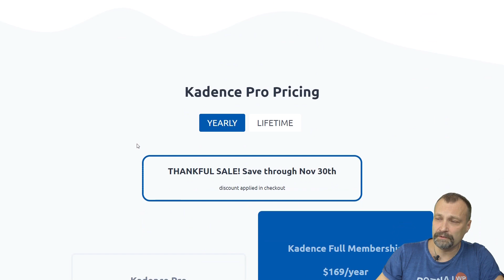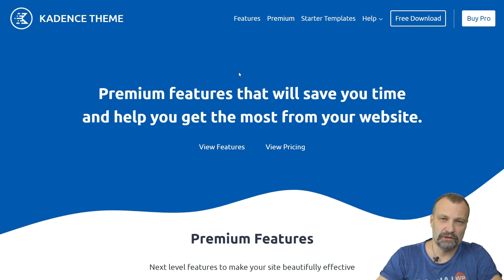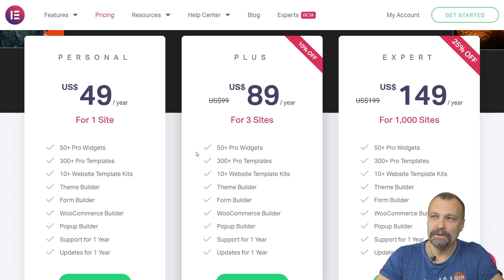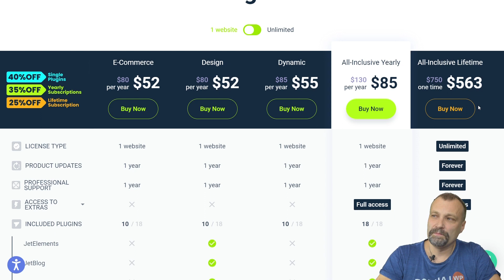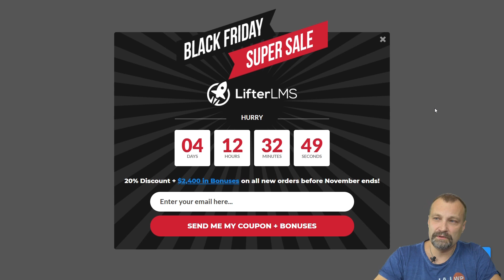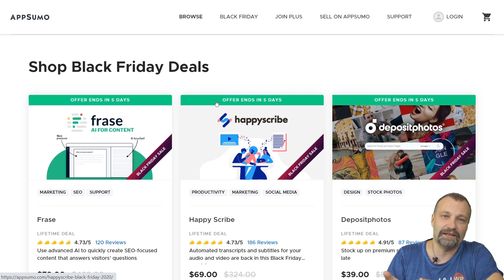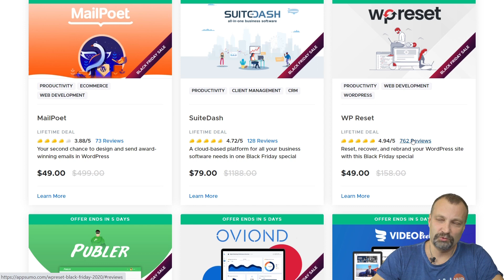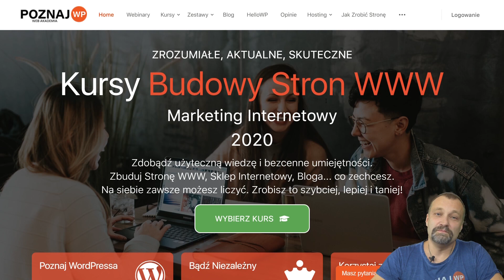Black Friday 2020 i moje ulubione dodatki dla WordPressa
Moja osobista lista wartych zainteresowania dodatków dla WordPressa dostępnych w specjalnych cenach w ciągu najbliższych dni (BLACK FRIDAY i CYBER MONDAY).

Wielu z nas uwielbia ten czas z uwagi na możliwość dokonania zakupów w niższych cenach niż normalnie. Dotyczy to oczywiście także dodatków dla stron działających na WordPressie.

Moja lista:

✅ Motyw Kadence (rabat do 33%)
✅ Motyw Astra (rabat do 40%)
W przypadku LearnDash oferty będa tylko w piątek i poniedziałek. Użyj wówczas odpowiedniego kodu: BF2020 (piątek czasu EST) CM2020 (poniedziałek czasu EST)
✅ Dynamic Content for Elementor (BLACKDAYS) (rabat do 30%)

Macie swoje ulubione oferty? Podzielcie się nimi w komentarzach.